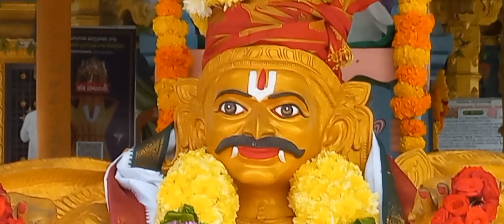అంగరంగ వైభవంగా జరిగిన యండమూరుశ్రీ మీసాలవెంకటేశ్వర స్వామివారి కల్యాణమహోత్సవం సందర్బంగా గరుడోత్సవం-1